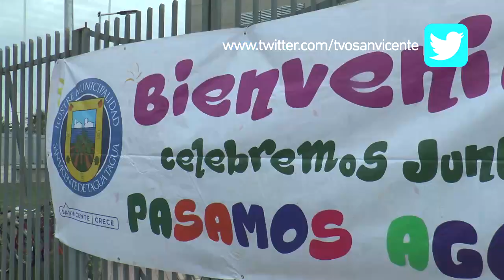Celebración Pasamos Agosto con adultos mayores de la comuna de San Vicente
La Municipalidad de San Vicente, mediante su oficina del Adulto Mayor, celebró este martes 3 de septiembre el evento “Pasamos Agosto”, actividad realizada en el gimnasio municipal con la participación de adultos mayores de diversos clubes de la comuna.

Fue un grato momento en donde los adultos mayores disfrutaron, compartieron y bailaron festejando este nuevo año de vida, que esperamos venga cargado de bendiciones y buena salud.